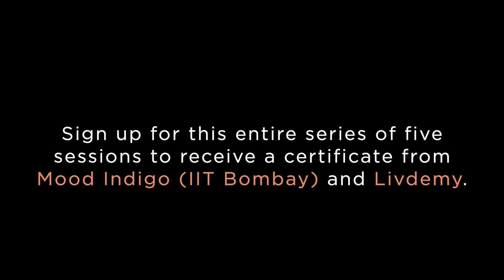Music as a career - Singing by Pratibha Singh Baghel - Session intro | Mood Indigo and Livdemy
During Mood Indigo 2022, Mood Indigo (IIT Bombay) and Livdemy partnered this certification course of this mini series, "To take music as a profession". Pratibha Singh Baghel  was invited to share her thoughts on taking up Singing as a career choice!

To view this entire video, please visit the following full version on Mood Indigo's YouTube channel.

And watch the entire course (five lectures) to receive the certificate. Its FREE. The lectures are

* Playing Instruments by Darshan Doshi
* Singing by Pratibha Singh Baghel
* Music Production by Mahesh Raghvan
* Music Composition by Ram Sampath
* Live shows and other revenue streams by Shalmali Kholgade